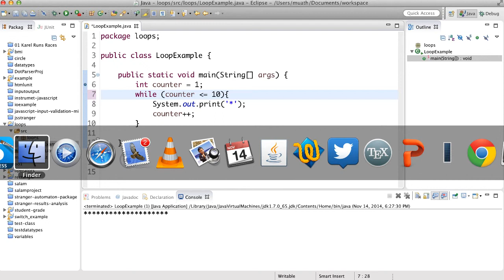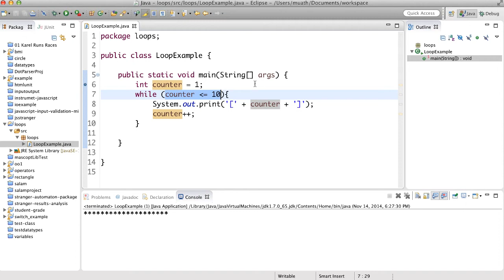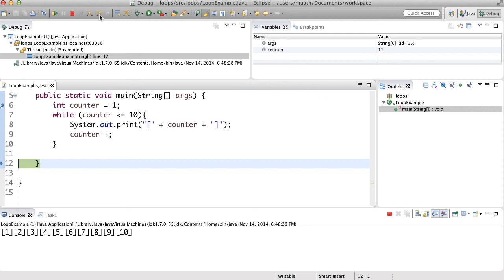التكرار مثال - 1.2 - while loop example